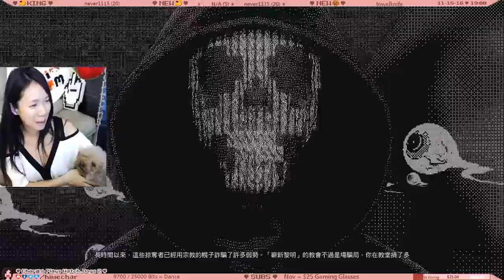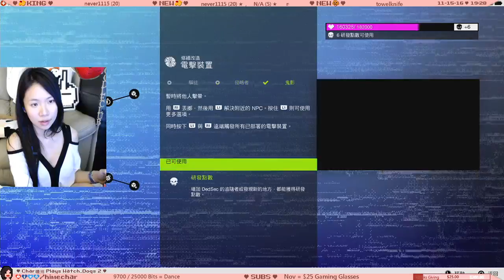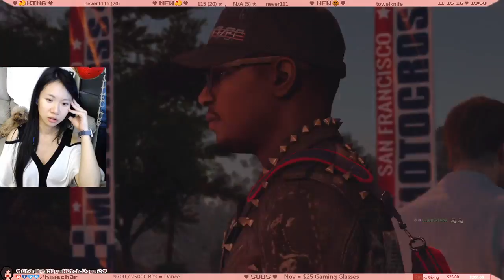看門狗2 中字 玩曉玲 #4 嶄新黎明 困難重重 [Watch_Dogs2] 11/15/2016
曉玲中英雙語遊玩《看門狗2》實況紀錄 #4 嶄新黎明 困難重重。最會增加遊戲困難度與複雜度。
Char trolls Watch Dogs 2 (Bilingual, Noob, Action-adventure). Part 4: New Dawn New Difficulty. That Temple!! RAGE

更多動作影片集